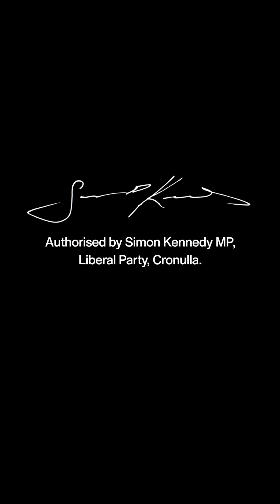We’re Not Ready for the AI Revolution — Here’s Why